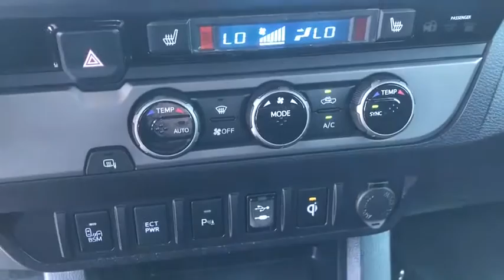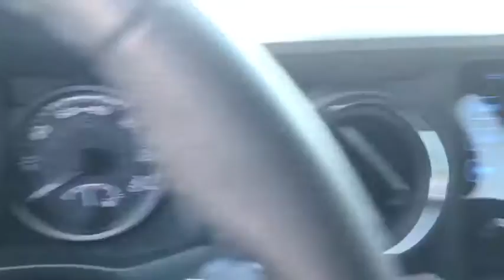2017 Toyota Tacoma Phoenix, Glendale, Peoria, Sun City, Surprise, AZ 481067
Red Used 2017 Toyota Tacoma available in Phoenix, Arizona at Bell Road Toyota. Servicing the Glendale, Peoria, Sun City, and Surprise, AZ area.
2017 Toyota Tacoma TRD Sport - Stock#: 481067 - VIN#: 3TMAZ5CN7HM027431

Come see this 2017 Toyota Tacoma TRD Sport. Its Automatic transmission and Regular Unleaded V-6 3.5 L/211 engine will keep you going. This Toyota Tacoma has the following options: Wide Angle Front Fog Lamps -inc: driving lamps, Wheels: 17 x 7.5 Machined Alloy, Variable Intermittent Wipers, Turn-By-Turn Navigation Directions, Trip Computer, Transmission: 6-Speed Automatic -inc: electronically controlled w/intelligence, Tires: P265/65R17 AS, Tailgate/Rear Door Lock Included w/Power Door Locks, Tailgate Rear Cargo Access, and Streaming Audio. See it for yourself at Bell Road Toyota, 2020 West Bell Road, Phoenix, AZ 85023.